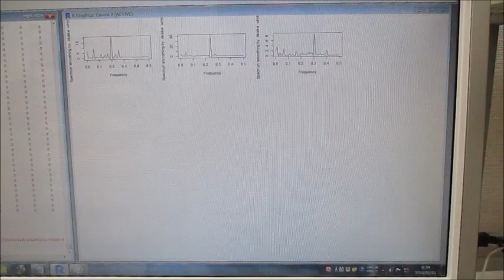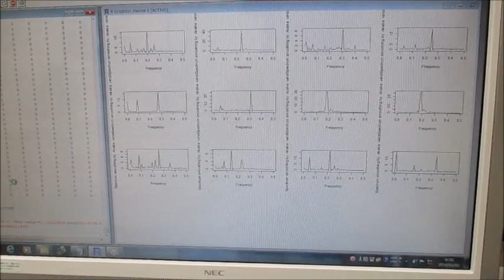振動計測・解析・評価技術（超音波システム研究所）